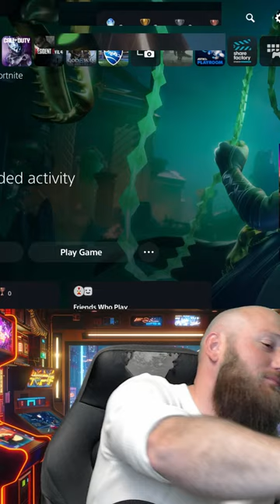Friday Night Live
This is an 18+ Stream. If you are under the age of 18, please leave and find another stream.

Hi! My name is Glenn (with 2 N's) aka Grizzel. This is me.

My Equipment:
ASUS 27" FULL HD Monitor
Razer Kraken Gaming Headset

Live Stream Rules:

1. No Racism.

2. No Politics

3. No Harassment.

5. English only please